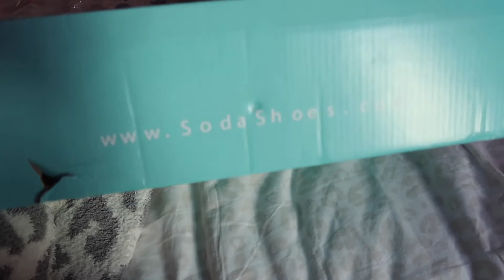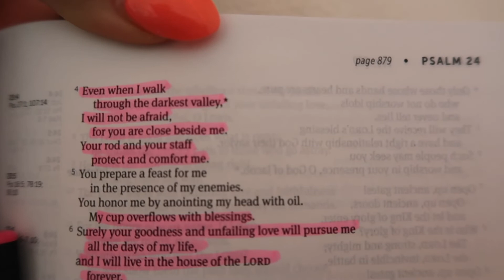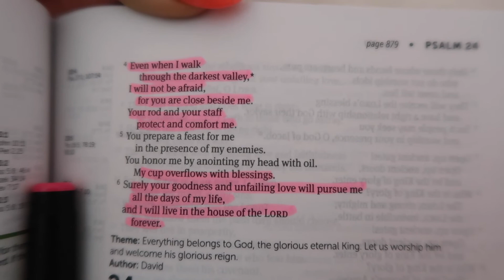VLOG: going to Grand Haven, finishing freshman year of college, new nails, etc! 🤎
Hey loves, this was a very random vlog but I visit GV and go to my fav place Grand Haven, finish my freshman year, making an amazon storefront, get my nails done, become open about some verses I really enjoy in scripture and that bring me comfort :) Hope you all enjoyed!!

socials:
Amazon storefront

x Kenz